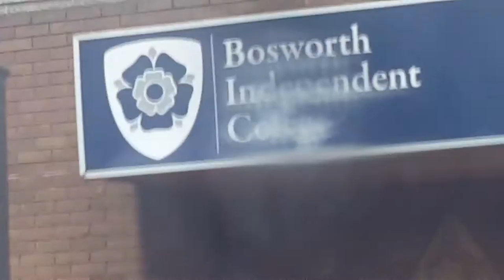PROOF: Freemasons are NOT Christians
Footage taken earlier today outside Bosworth Freemason hall, Northampton town, Northamptonshire (Templar/Mason stronghold), England (UK).